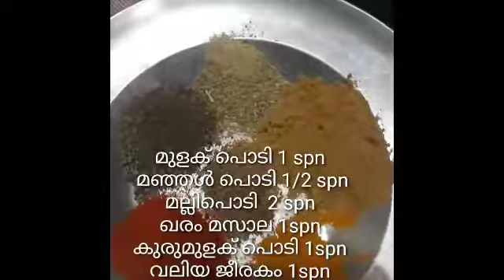നല്ല നാടൻ ബീഫ് ബിരിയാണി /how to make beef biriyaani#utubevideo#Nvsiszzyskitchen